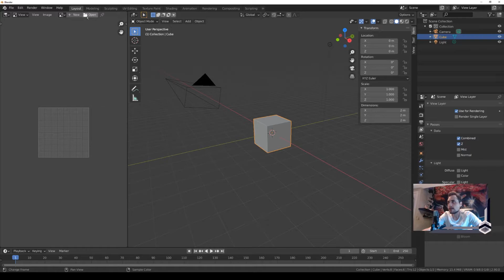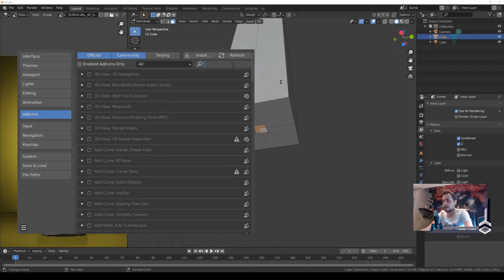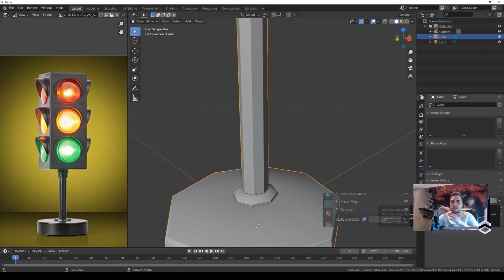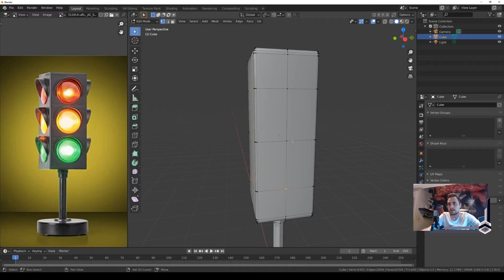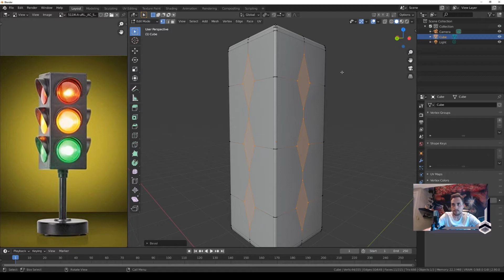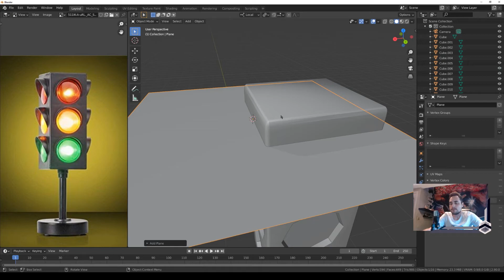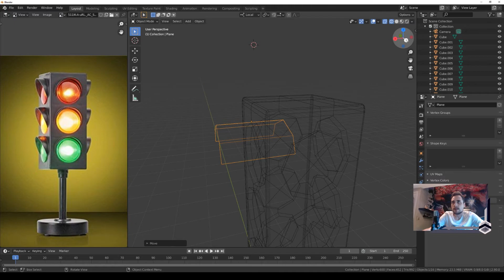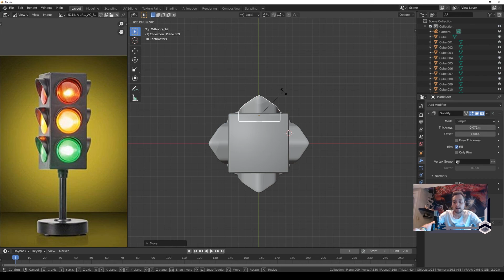Semáforo Parte 1 (Modelado) (Tutorial en Español Blender 2.9)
Hoy comenzamos un proyecto conjunto que durará 3 videos, esta es la primera parte.

En esta mini serie veremos como modelar, texturizar y animar un semáforo.

En el primer capitulo montaremos nuestro Espacio de Trabajo y haremos la forma general de nuestro semáforo

Comienzo 0:00
Explicación Flujo de Trabajo 0:55
Modelando 1:15
Hacer Círculos 1:37
Bevel y Shade Smooth 2:47
Autosmooth 3:22
Creación de Huecos de Bombillas 4:12
Creación de Bombillas 6:55
Cubrebombillas 7:25
Modificadores de Cubrebombillas 8:25
Duplicados e Instanciados 9:08
Final parte 1 10:36